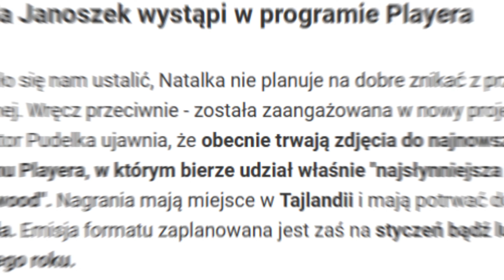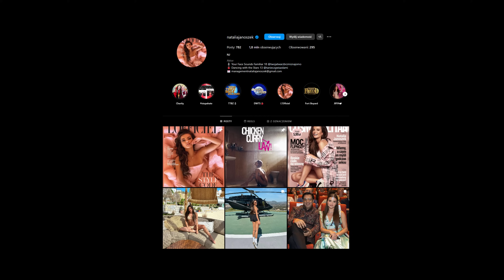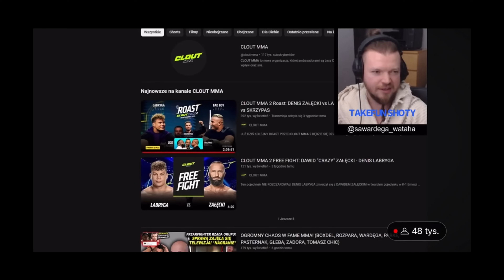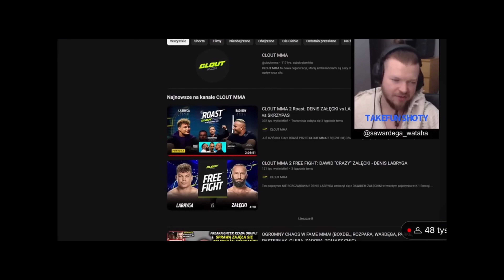STANOWSKI MASAKRUJE BORKA (KANAŁ SPORTOWY, KANAŁ ZERO, WARDĘGA, GOATS, NATALIA JANOSZEK, SMOKOWSKI)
00:00 Wstęp
00:42 Krzysztof Stanowski vs Kanał Sportowy
09:11 Natalia Janoszek powraca
09:55 Powrót GOATS
11:03 Federacje zawierają sojusz

Krzysztof Stanowski nagrał film, w którym wyjaśnia Mateusza Borka, Tomasza Smokowskiego i cały Kanał Sportowy. Natalia Janoszek powraca w nowym show. Sylwester Wardęga potwierdził, że projekt GOATS będzie wznowiony. FAME MMA zawiera sojusz z CLOUT MMA i PRIME MMA.